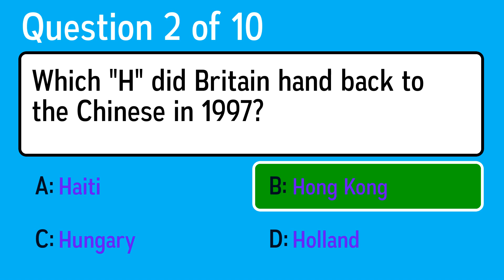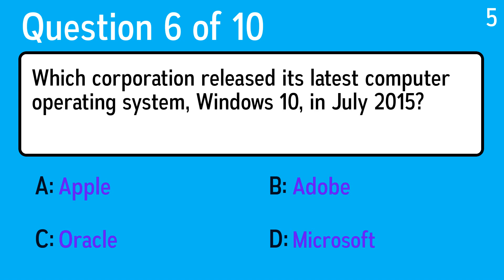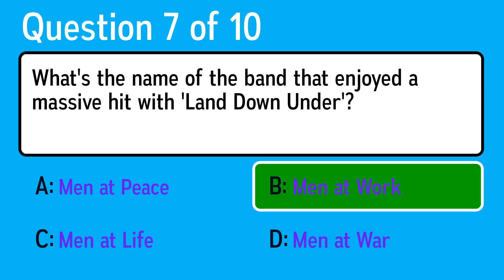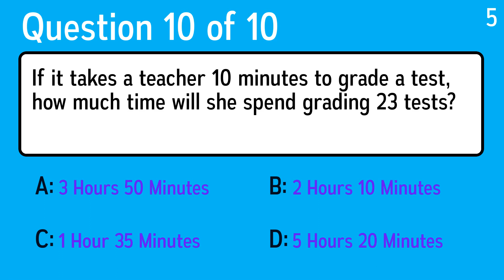Quiz About General Knowledge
Question 1: Dermatitis is an inflammation of what part of the body?
 Answer a: Liver
 Answer b: Skin
 Answer c: Legs
 Answer d: Eyes

Question 2: Which "H" did Britain hand back to the Chinese in 1997?
 Answer a: Hungary
 Answer b: Hong Kong
 Answer c: Haiti
 Answer d: Holland

Question 3: When you bathe steel in a zinc electrolyte, or perhaps when you're exciting steel to take action, you're submitting it to what process?
 Answer a: Rust proofing
 Answer b: Martinizing
 Answer c: Titration
 Answer d: Galvanizing

Question 4: Who sang the famous song ABC (1970)?
 Answer a:  Jackson 5
 Answer b: Shona Kipling & Damien O'Kane
 Answer c: Paul Simon
 Answer d: Melissa Etheridge

Question 5: Which movie is about a young man trying to deal with the childhood terror that has affected his life?
 Answer a: Boogeyman
 Answer b: The Great Raid
 Answer c: Assault on Precinct 13
 Answer d: The Jacket

Question 6: Which corporation released its latest computer operating system, Windows 10, in July 2015?
 Answer a: Microsoft
 Answer b: Adobe
 Answer c: Oracle
 Answer d: Apple

Question 7: What's the name of the band that enjoyed a massive hit with 'Land Down Under'?
 Answer a: Men at Life
 Answer b: Men at Peace
 Answer c: Men at War
 Answer d: Men at Work

Question 8: Which of these is an irritation and redness of the membrane covering the eye?
 Answer a: Appendicitis
 Answer b: Immunoglobulin
 Answer c: Rhinitis
 Answer d: Conjunctivitis

Question 9: Everest was first conquered by people from New Zealand and which other country?
 Answer a: Nepal
 Answer b: Malaysia
 Answer c: Thailand
 Answer d: China

Question 10: If it takes a teacher 10 minutes to grade a test, how much time will she spend grading 23 tests?
 Answer a: 5 Hours 20 Minutes
 Answer b: 2 Hours 10 Minutes
 Answer c: 3 Hours 50 Minutes
 Answer d: 1 Hour 35 Minutes